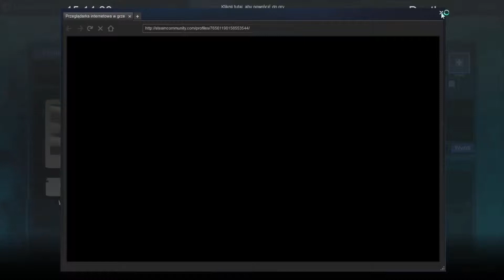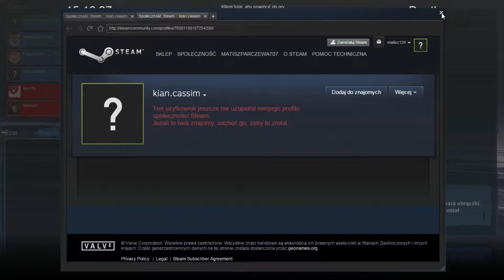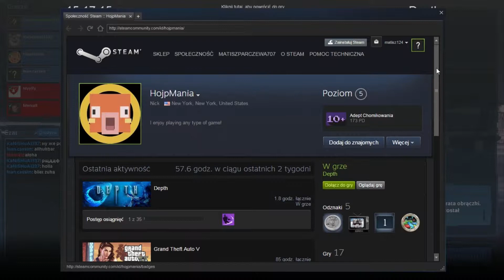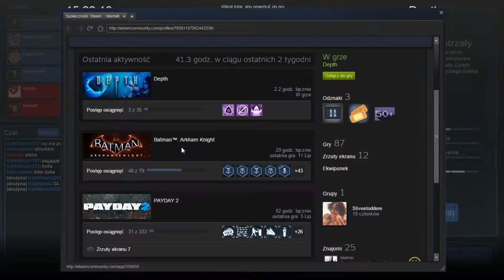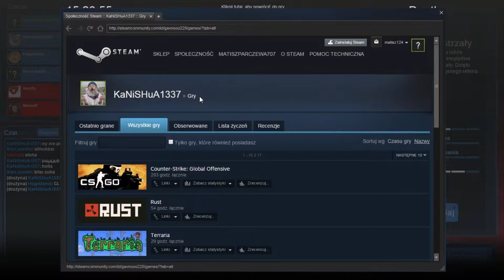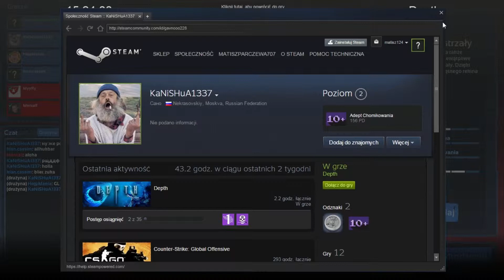Depth (Luźne granie)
Witajcie w kolejnej grze zwana Depth.Jest to gra podobna do CS:GO lub do CS 1.6.Nagrałem tylko 1 odcinek z tej gry.